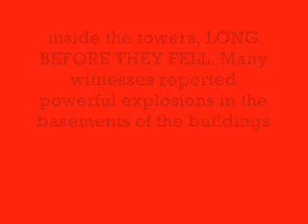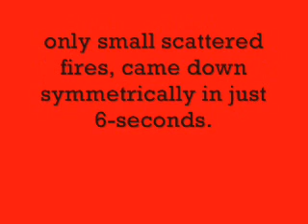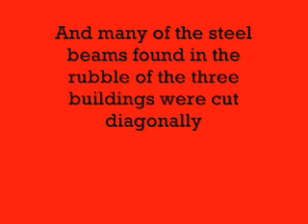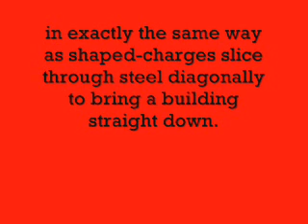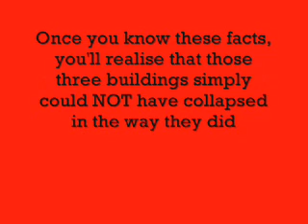the 9/11 conspiracy theory all the fact's you need!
all the fact's you will need to Prove that 9/11 was an inside job.the simple FACT that fire can not reach temperatures high enough 2 effect steel,the fact that the three building's were the only three steel buildings to ever fall due to "fire" and did so at free fall speed's which shows no resistance was made by the building's support beam's,there is even more evidence which supports this theory and i am just trying 2 show you the truth.THAT 9/11 WAS AN INSIDE JOB!!!